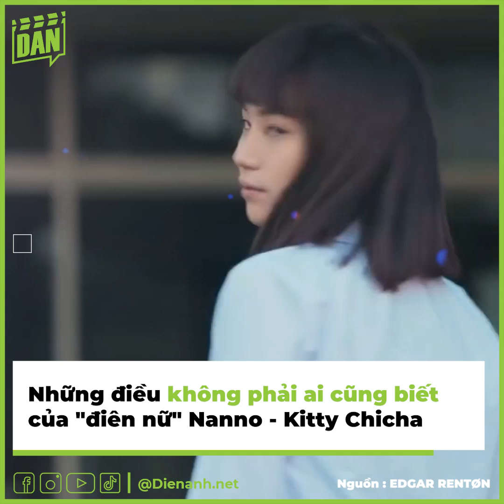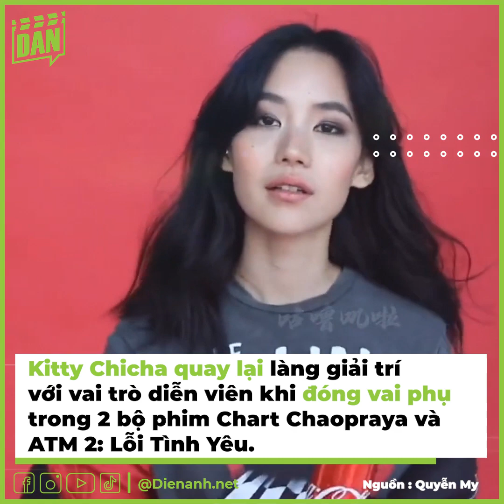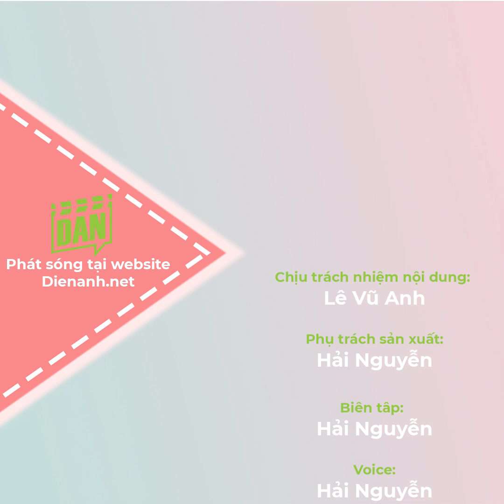Những điều không phải ai cũng biết của "điên nữ" Nanno - Kitty Chicha | Điện Ảnh Net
Đã lâu lắm rồi kể từ khi Baifern Pimchanok “làm mưa làm gió” với Chiếc Lá Cuốn Bay thì mới có một ngôi sao của xứ sở chùa vàng khác được quan tâm nồng nhiệt tại Việt Nam và nhiều quốc gia ở châu Á khác tới vậy.

Sự thành công của Cô Gái Đến Từ Hư Vô đã giúp Kitty Chicha trở thành cái tên mới được khán giả yêu thích phim ảnh quan tâm và tìm hiểu vô cùng tích cực. Ngoài ngoại hình độc lạ và khả năng diễn xuất thu hút, Kitty Chicha còn sở hữu nhiều điều thú vị không kém vai diễn Nanno của mình.